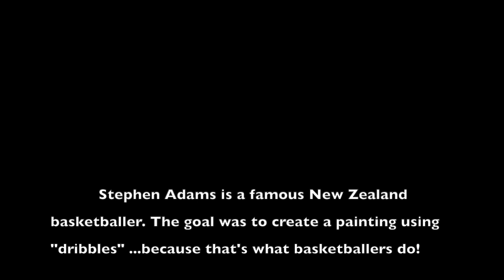Spontaneous Dribblelism painting of Stephen Adams - By Wayne Doyle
A Spontaneous Dribblelism (lots of dribbles) painting of New Zealand basketballer Stephen Adams. I tried using dribbles of paints because that's what basketballers do... dribble!